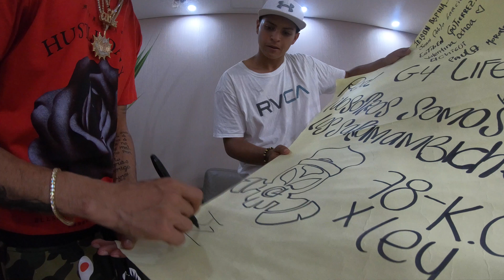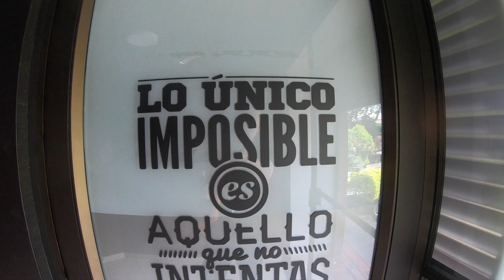No me pude montar en el Helicóptero por culpa de Jon Z [ REALENVLOG#5 ]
Tenia planeado una salida y se me cambiaron los muñequitos!!